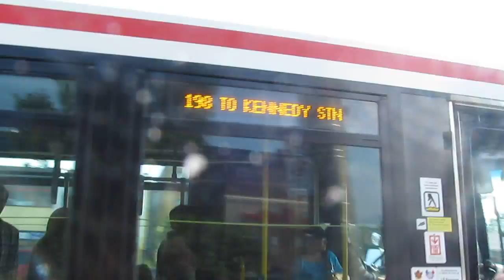TTC 2003 Orion VII #7443 | 198 UofT Scarborough Rocket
#7443 | 198 UofT Scarborough Rocket | WB to Kennedy Stn.

STATS ABOUT THE VEHICLE:
Operator : Toronto Transit Commission
Location : Toronto, ON, Canada
Manufactured by : Orion Bus Industries
Model : Orion 07.501 VII
Type : 40 ft / 102 m Low-Floor Bus
Propulsion : Diesel
Year : 2003
Entered Service : August 2003
Fleet Series : #7400-#7499
Batch No. : 44
Engine : Detroit Diesel Series 50 EGR @ 275hp
Transmission :  Allison World B400-R WTEC 5 speed
Destination Sign : Luminator Horizon
Axles : Meritor
HVAC : Thermo King rear mount
Status / Fate : Active
Notes : N / A